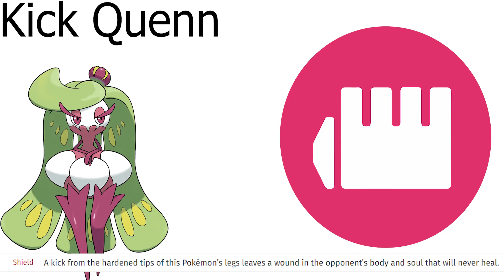Pokemon Types Makes No Sense